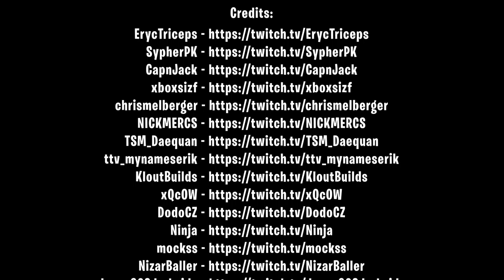Fortnite Elite TV Fortnite Funny Moments # 101